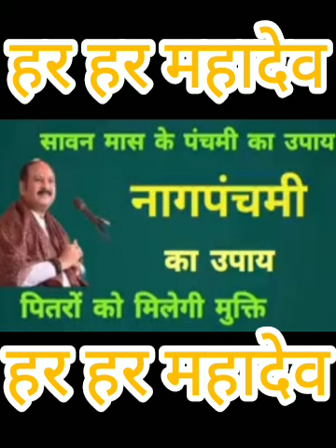श्रावण मास में नाग पंचमी के उपाय पंडित प्रदीप मिश्रा जी द्वारा बताया गया है 🌿🌺🙏🙏🙏🕉️🕉️🥛🥛